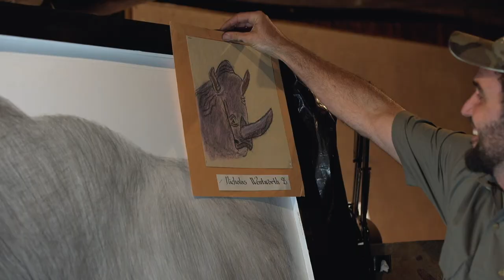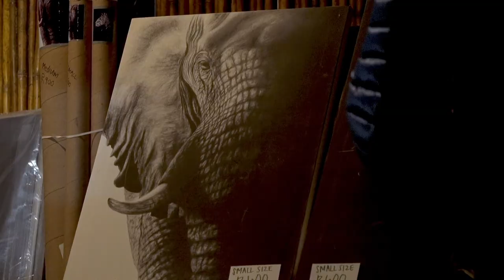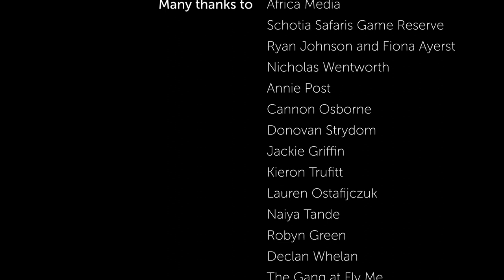Game Drive Final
Driven by Nature tells the inspiring story of Nicholas Wentworth - a game ranger and conservationist whose day job involves introducing visitors from all over the world to some of the most magnificent and stunning creatures that call the South African bush their home.

In his spare time, Nicholas uses the inspiration of this amazing setting and channels it into
extraordinary works of art.

This short documentary aims to shine a light on a man who seeks to use his creative talents to educate and inform visitors of the challenges faced by nature in the modern world, as well as endeavoring to use his work as a financial platform to preserve the beauty which lies on his doorstep.

I hope this film will illustrate that it doesn’t always take a village to affect change. Sometimes it’s just a guy with a Land Rover and a pencil.

Filmmaker - Darcy Muenchrath